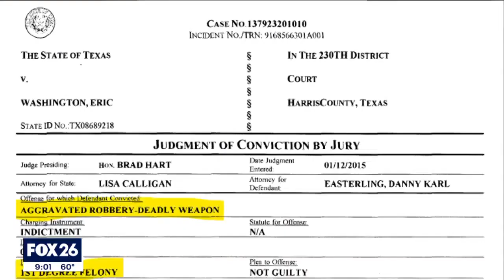Houston robbery: Man who shot robbery suspect to face grand jury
FOX 26 Reporter Matthew Seedorff has the latest on the investigation after amazing video showed a robbery suspect being shot by a customer.